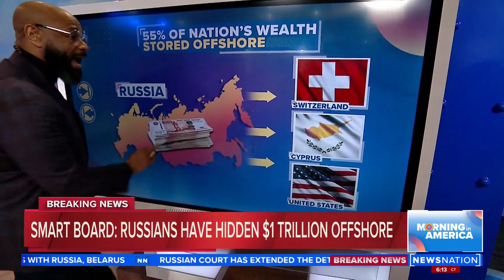Where Russian oligarchs have hidden money | Morning in America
Where have the Russians hide their money? Nick Smith breaks it down at the NewsNation Smart Board.